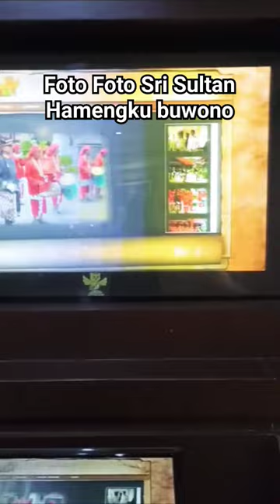Foto Foto Sri Sultan Hamengku Buwono dari Masa Ke Masa